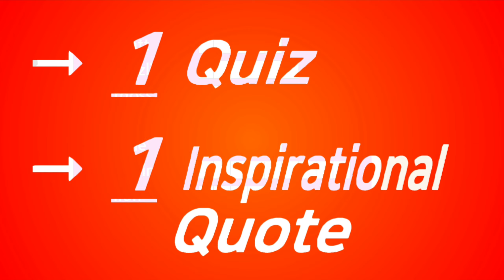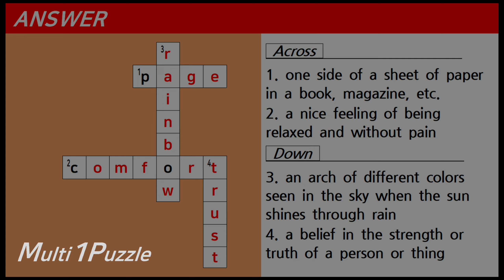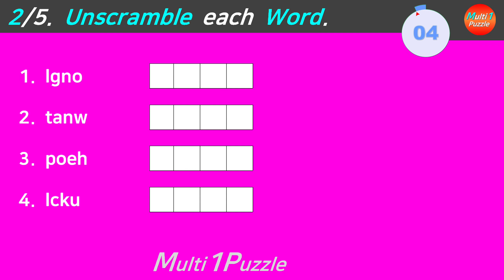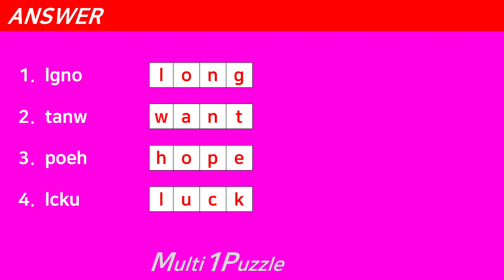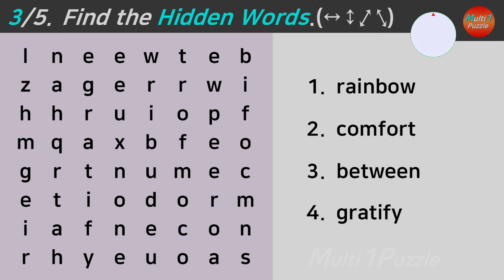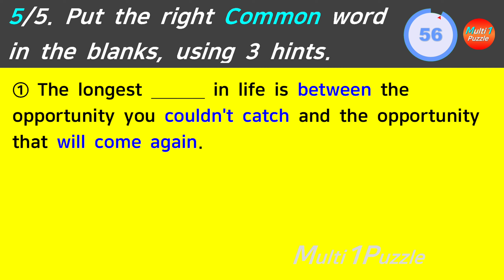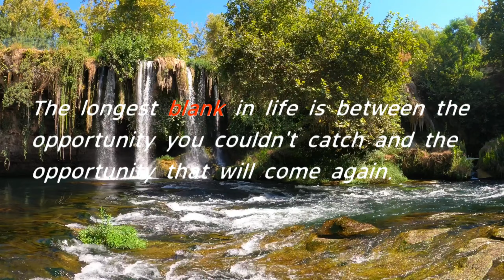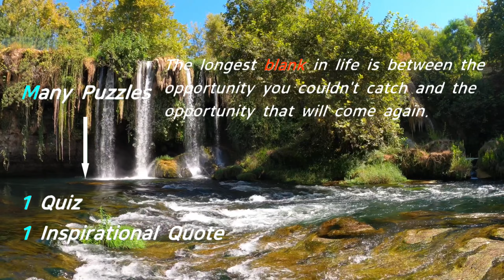What am I? My keywords: paper, space.. Multi1Puzzle Quiz Puzzle Crossword Riddle quote No.194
My keywords: paper, space and face. What am I? No.194
→ You can find the answer (in Round 5).

4 Puzzle + 1 Quiz + 1 Inspirational Quote

Round 1: Crossword Puzzle
Round 2: Word Scramble Puzzle
Round 3: Word Search Puzzle
Round 4: Maze Puzzle
Round 5: Quiz
Inspirational Quote

* Enjoy Multi1Puzzle with your family or friends, please.